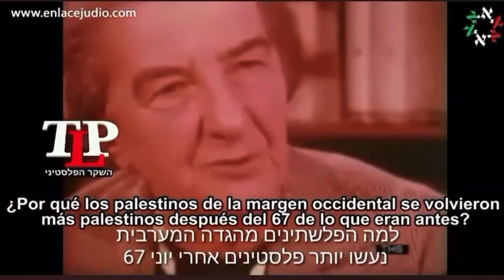Golda Meir/Israel State/Palestinians